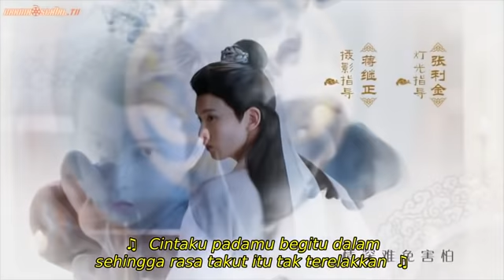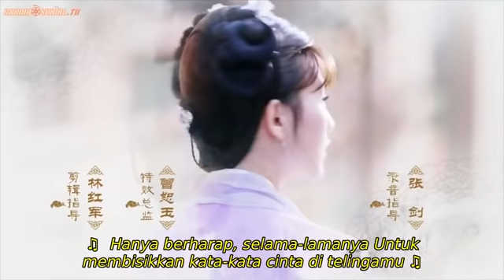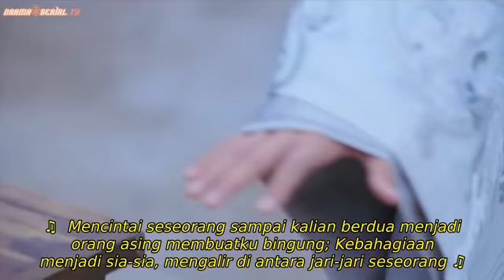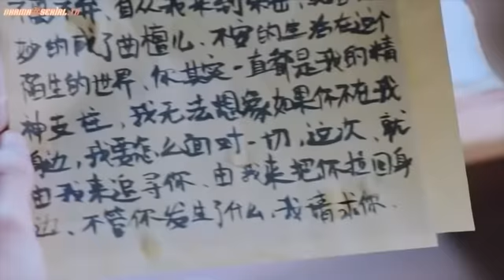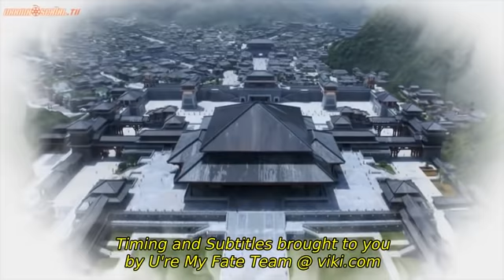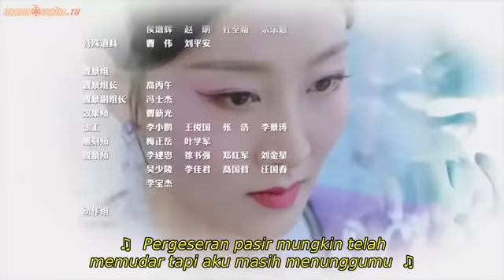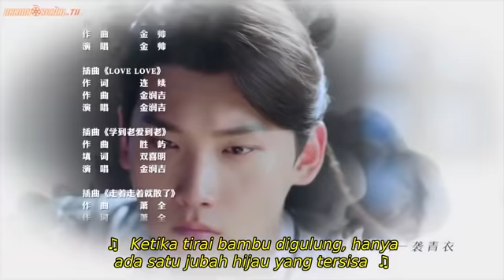The Eternal Love sesion 2 Sub Teks Indo Ep 20